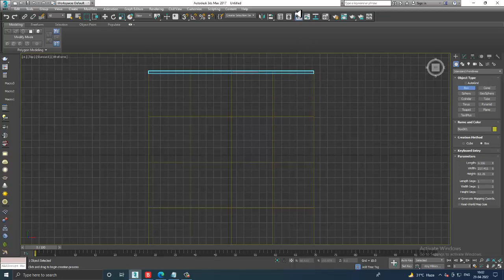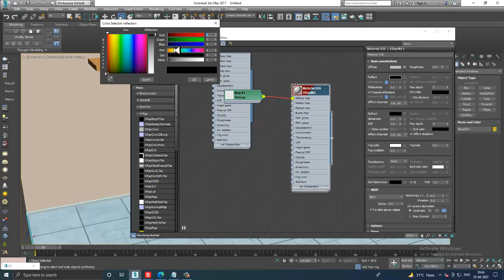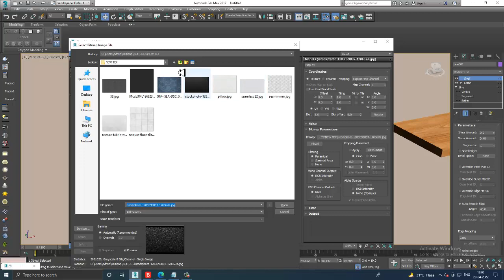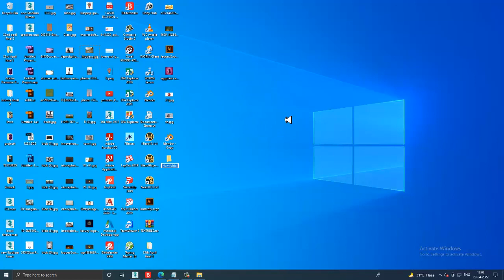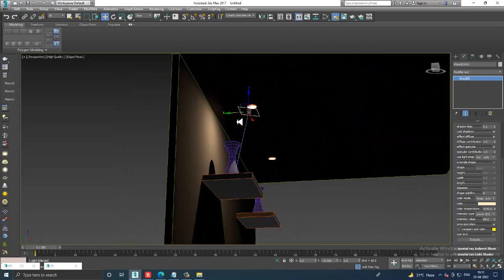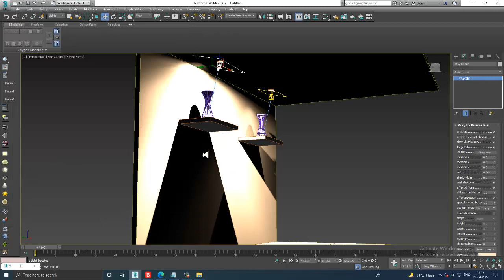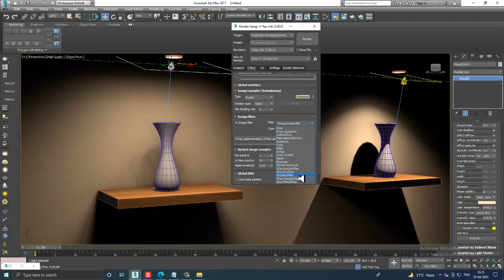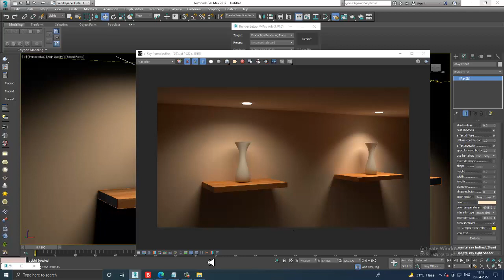3DsMax Tutorials, Learn Concept of Vray IES Lights in 3dsmax.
Tutorial on Understanding Concept  & Parameters of Vray IES Lights in 3dsmax

Modeling Base Room
Assigning Vray Materials
Setting up Vray IES Lights
Working with Parameters